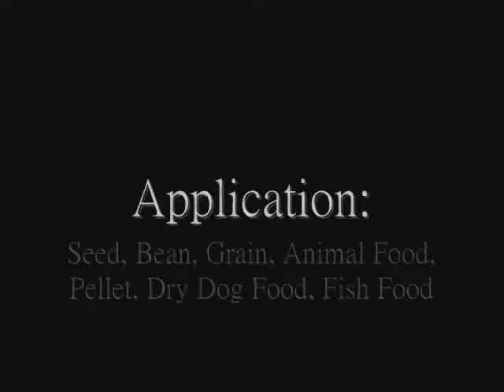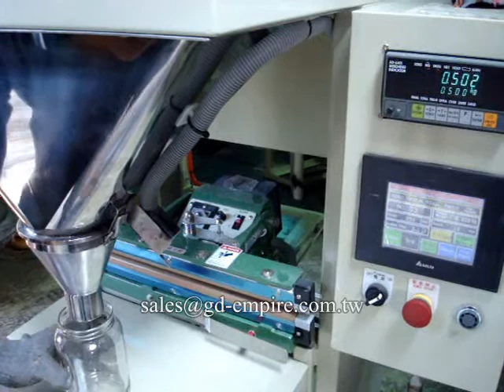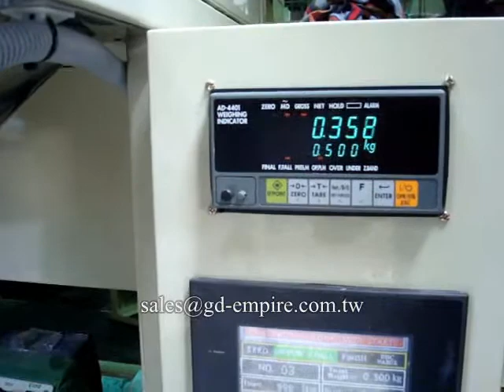Automatic Seed Packing Machine